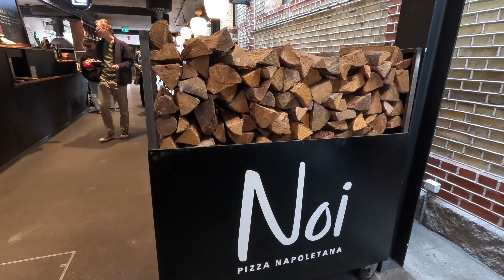MALMÖ TRAVEL GUIDE - BEST THINGS TO SEE - SWEDEN - 4K - 2024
Malmö – a city of contrasts and an international melting pot
All roads in the southern province of Skåne lead to Malmö. The blend of old-world charm and ultra-modern cosmopolitan vibes, together with food and culture from every corner of the globe, make this seaside city a must-see for all visitors.

Malmö is one of the most eclectic cities in Scandinavia. One minute you’ll be enjoying Sweden’s best falafel, the next, Michelin star meals blending the best of food from the locality and far beyond. Today, home to over 350,000 people, Malmö is a true melting pot of cultures, with residents hailing from over 170 countries. Whether it’s sights, culture, food, adventure or nightlife you’re after, Malmö has the answer.

If you’re wondering what to do in Malmö, the good news is it’s all easily reachable. With some 515 kilometres of cycle paths, it’s no surprise to hear that Malmö has a well-earned reputation as one of the world’s most bike-friendly cities. Skilful city planning pays dividends on a daily basis here, with nothing more than a 15-minute bike ride away.

The Malmö weather is slightly milder than in the rest of Sweden. Located at the edge of the sea, it is a fairly windy city. But in general, you’ll find warm, pleasant summers and relatively temperate winters.

Filmed and edited by Tom Sandroy
It is illegal to copy and use any of my videos without permission.